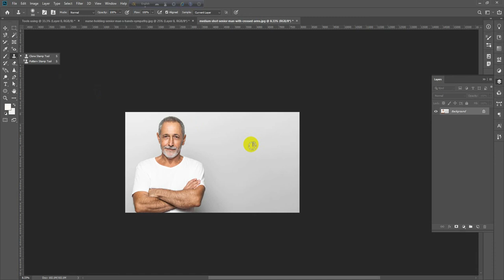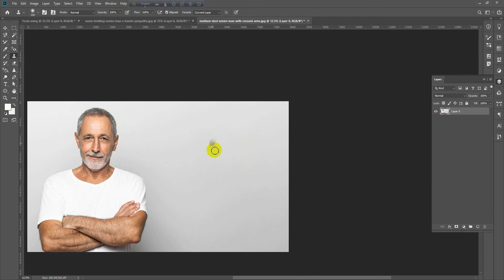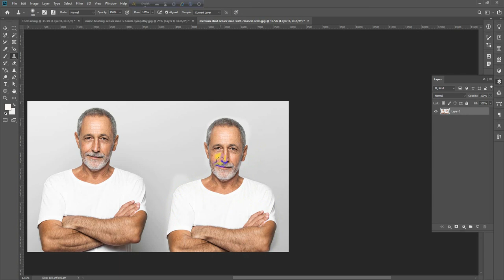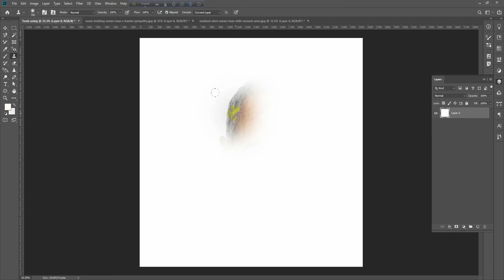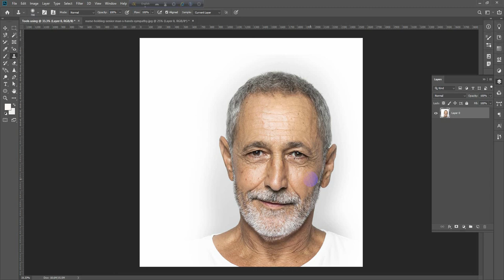Clone stamp tools Photoshop CC 2021 Tutorial || Part 7 || ফটোশপ বেসিক টিউটোরিয়াল ||পার্ট 7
Clone Stamp tool. A detailed description of the layout feature is discussed. The nuances of Photoshop are used here. This video will come in handy for learning Photoshop in a short time